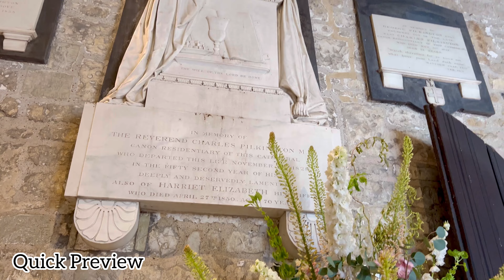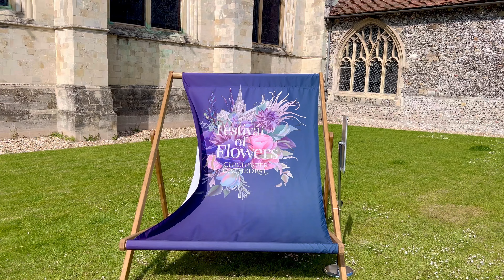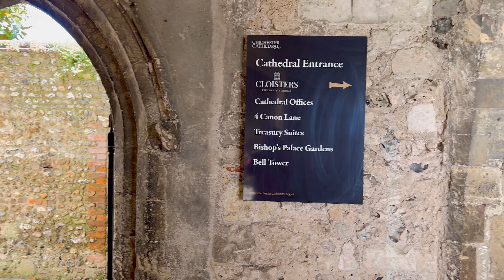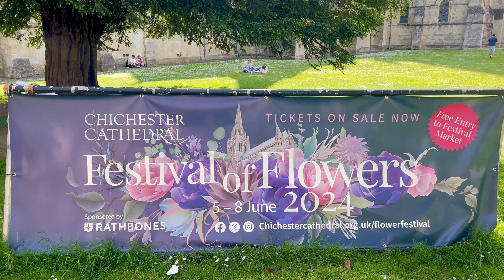Chichester - Explore Charming City with Rich History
Join us on a leisurely stroll through the picturesque city of Chichester, where every corner is steeped in fascinating history and charm. Discover the hidden gems and iconic landmarks that make this city a must-visit destination for history buffs and casual explorers alike. Let's embark on a virtual tour together and immerse ourselves in the beauty and stories of Chichester!

A relaxing walking tour on a beautiful sunny weekend to explore the beautiful Cathedral and the colourful Bishop Palace Gardens to end up at the Duke & Rye pub in the church for the traditional English beers and food.

   / savfkmusic
Music powered by BreakingCopyright:    • 🎹 Piano Instrumental (...

    • 🌿SPRING - Piano [Copyr...